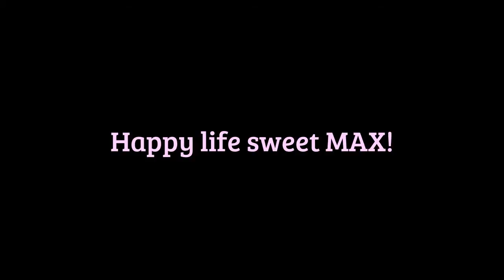MAX'S FREEDOM VIDEO!